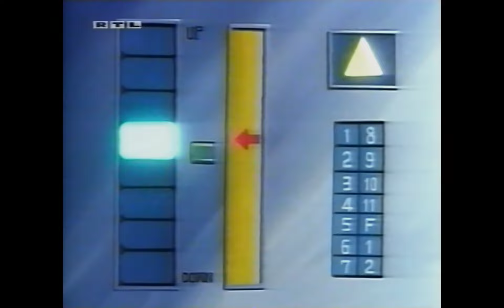Transformers G2 - Auto Berserk / Wahre Freunde - TV-Aufzeichnung [GERMAN]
Infos zur Nostalgie-Fassung :

Hierbei handelt es sich um eine digitalisierte VHS Aufnahme der deutschen TV-Austrahlung.

Diese Folge (und 7 weitere) stammt von einer eher schlecht erhaltenen VHS Kassette. Besonders die Farben sind hier nicht immer sehr schön. Ich habe das im Prinzip so gelassen und nur einen Rauschfilter drübergejagd. Sollte ich diese Folgen nochmal in besserer Qualität bekommen werde ich sicher neue Versionen davon erstellen.